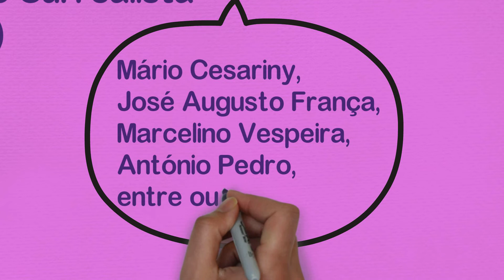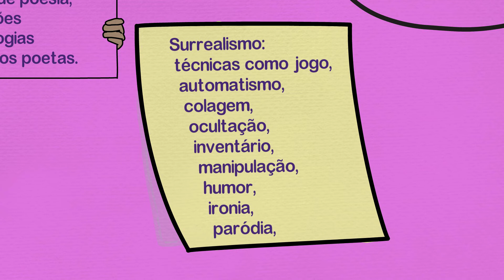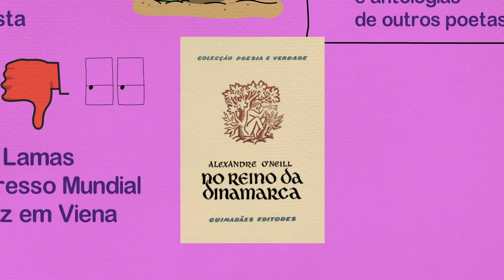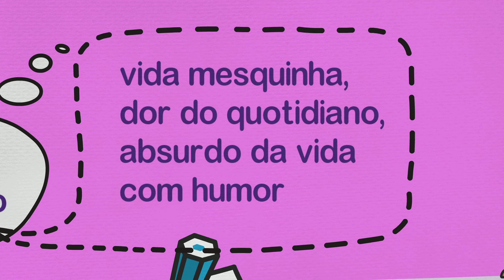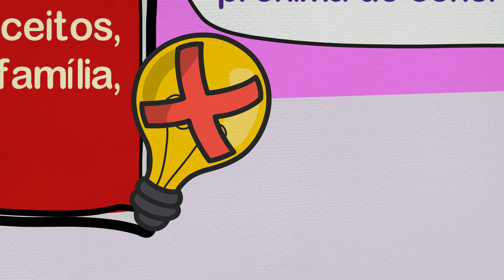Alguns traços da obra poética de Alexandre O'Neill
Uma breve abordagem à obra poética e características da poesia de Alexandre O'Neill.

Captioned in portuguese, with english trascription:

Alexandre O'Neill, like other Portuguese poets, culd make a living from his literary work and had a job in advertising, as a creative, being one of his well-known mottos «Há mar e mar, há ir e voltar», in a campaign for safety in the beaches.
The surrealist group that included Mário Cesariny, José Augusto França, Marcelino Vespeira António Pedro, among others, has a short existence, but these influences remain evident in O'Neill's work, which includes prose, poetry records, translations and anthologies of others poets.
Ernesto Melo e Castro, concrete poet, characterizes surrealist textual practices that use techniques such as game, automatism, collage, concealment, inventory, manipulation, humor, irony, parody, and that explores the image as a symbol, giving the text magical properties.
Alexandre O’Neill's irreverence and political stance made him a target of the political police, having been imprisoned for a few weeks in 1953 for having welcome Maria Lamas, who had returned from the World Peace Congress in Vienna.
O’Neill is recognized as a poet with the publication of the book «No Reino da Dinamarca», in 1958.
In addition to being ironic and provocative, he loved the absurd and the commonplace with ingenious puns. In a playful and lucid game of words, he spoke of serious things addressing fear, love, and the “illiterate little motherland”, highlighting the ridiculous scenes and parodying the mild customs.
His poetry reconciles an avant-garde attitude, sometimes close to concretism. His texts are characterized by an intense satire of Portugal and the Portuguese, questioning the image of a heroic proletariat, created by neorealism, against which he opposes the petty life, the pain of everyday life, seen, however without drama, ironically , in an alternation between the realization of the absurdity of life and humor.
This humor is often manifested in a parody language that ridicules official stereotyped discourses, using a language of slang, petty-bourgeois commonplaces, onomatopoeias or neologisms invented by him.
O'Neill published chronicles in the press where he mirrors Portuguese society and the world, in analyses and comments in a bittersweet style, conveying his points of view about the banal spectacle of daily life in the city, in rupture with the conventional and the déjà vu, in seemingly simple texts.
Through the written word, invented and renewed, Alexandre O’Neill challenges the conventions, rules and prejudices, conveyed by the family, school, society, restrictors of imagination and creativity.